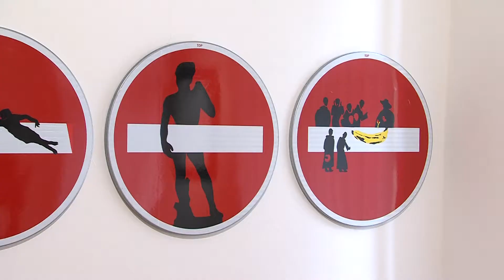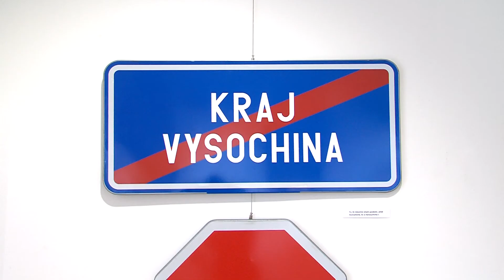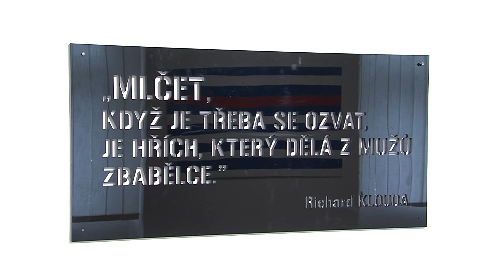SVITAVY - Výstava Sehnalová-Syčák-Selinger v MMG